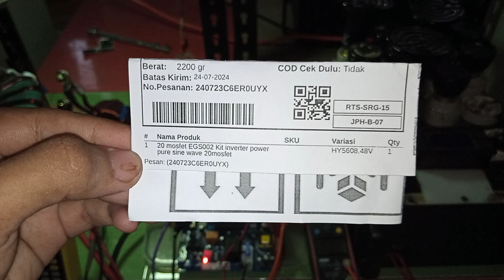240723C6ER0UYX Test uJI voltage dan beban EGS002 Kit inverter pure sine wafe 20mosfet to 247 48V